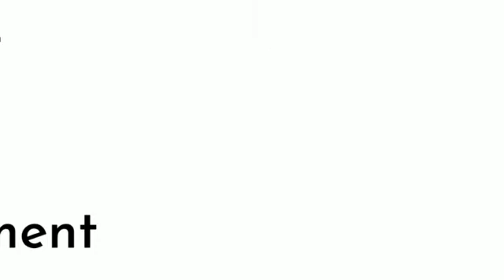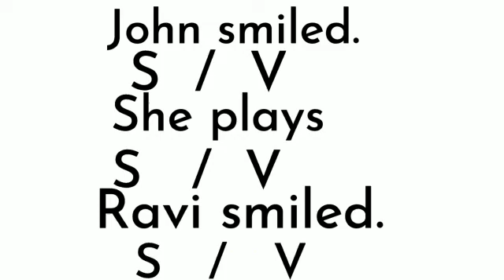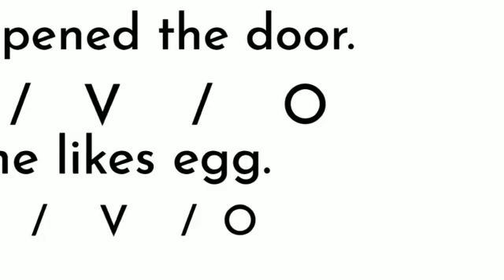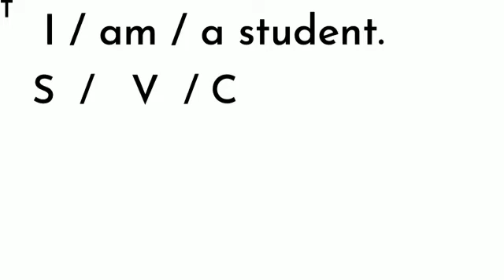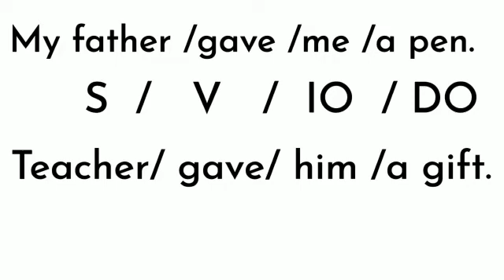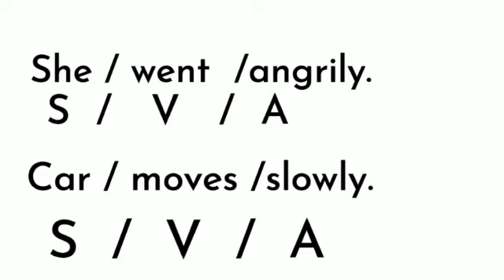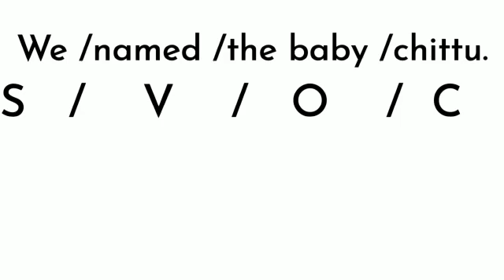English Grammer sentence pattern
English Grammer/Sentence pattern பற்றிய தமிழ் விளக்கம் @Brightlanguage